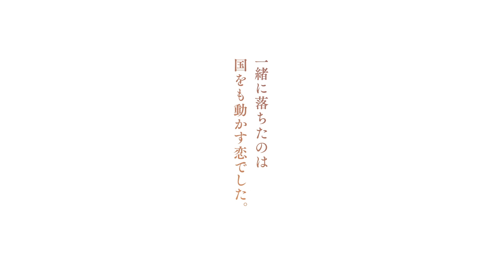賀来賢人&浜辺美波、最高純度の恋落ち体験！映画『金の国 水の国』特報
日本中が恋に“落ちる”、最高純度の恋落ち体験！「ぜったい映画で観たいと思っていた」 アニメ映画化に祝福の声殺到！「このマンガがすごい！」史上初2作連続1位、岩本ナオ原作『金の国 水の国』最高純度の恋を予感させる特報 & 賀来賢人&浜辺美波 豪華声優解禁！

各界から大注目のランキング「このマンガがすごい！」。1位に輝いた作品は、飛ぶように売れるというこのランキングで、2017年(「金の国水の国」)、2018年(「マロニエ王国の七人の騎士」)と連続して、異なる作品で1位(オンナ編)を獲得した唯一の作家・岩本ナオ。

各コミックレビューでは「登場人物が魅力的」「独特な世界観に惹き込まれる」と、そのたしかな構成力に圧倒される声にくわえ、「全てを兼ね備えた美しい物語」「気分が晴れやかになる」「ぜひ友人に薦めたい」「しあわせな気持ちになる」「ストレスが洗い流されるよう」「癒されたい時に読み返す」とかつてない読後感にいつまでも浸るファンの多さから口コミが口コミを呼び、発行部数は単巻コミックスながら40万部を超え、ファンを増やし続けている。

新感覚の読後感にくわえ、ファンを虜にする岩本作品の魅力として、緻密な描き込み、ありそうでない絶対無二の世界観がある。その壮大な世界観はページ見開きで表現されるが「カラーで見たい」「この雄大な世界でキャラクターが動いている様子が見てみたい」と映像化を期待する声が多数寄せられていた。

満を持しての映像化のために集まったのは死角なしの豪華クリエイター陣。監督は、見る者をうならせる確かな演出力でオファーが引きも切らない渡邉こと乃。「ちはやふる」「俺物語!!」で頭角を現し、アニメファンの心をつかみ、みずみずしい感性と勢いで作品をけん引する。脚本は「HUGっと!プリキュア」のシリーズ構成を手掛け、ドラマ「コウノドリ」「マッサン」で心の機微を丁寧に表現し、エモーショナルな感動を作り上げ、涙腺を崩壊させる名手・坪田文。アニメーション制作は、『サマーウォーズ』や「ちはやふる」などで知られ、常に世界を熱狂させるアニメーション制作会社マッドハウス。

盤石の布陣が心血を注ぎ、新たな名作がここに誕生する―！
『金の国 水の国』は2023年春公開

■［動画］賀来賢人が“遊戯”風のデュエリストに！佐藤二朗、唖然／モンストCM『遊☆戯☆王DM×モンスト「俺のターン」』篇+メイキング
■［動画］浜辺美波、軽やかに歌ってピアノ演奏に挑戦！／ニコン「Miru」CM＋メイキング＋インタビュー
■［動画］浜辺美波、自分の整え方を語る。板垣瑞生、芋生悠ら出演の青春サクセスストーリードラマのキーパーソンも／メニコン「メルスプラン」WEBドラマ+インタビュー